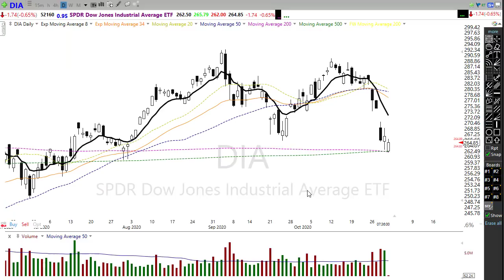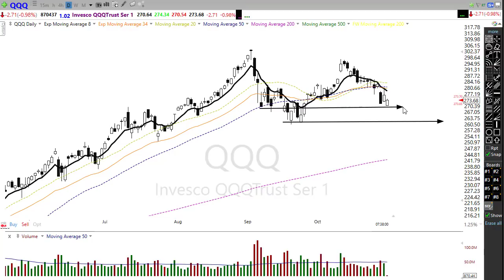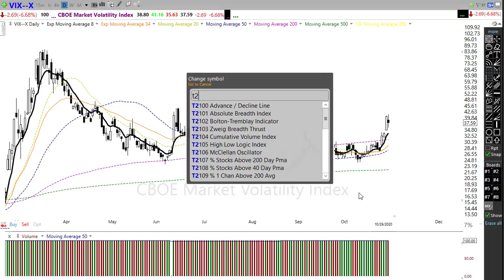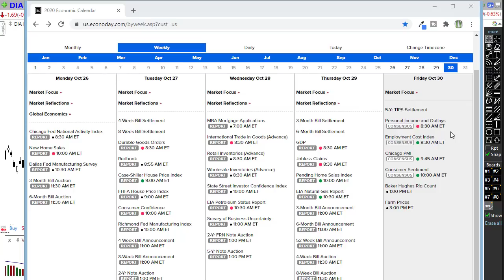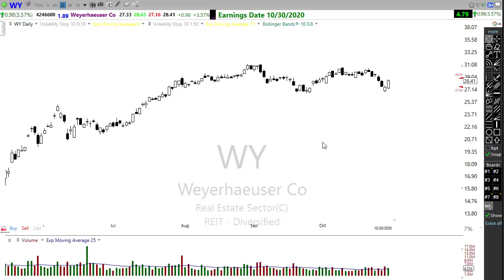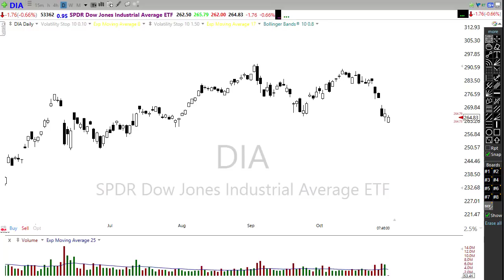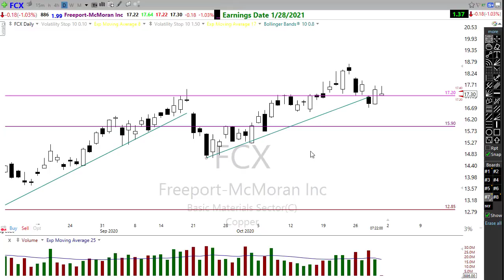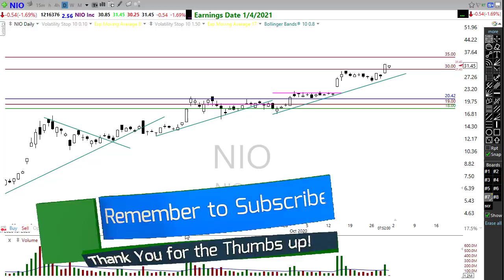Morning Market Prep | Stock & Options Trading | 10-30-20